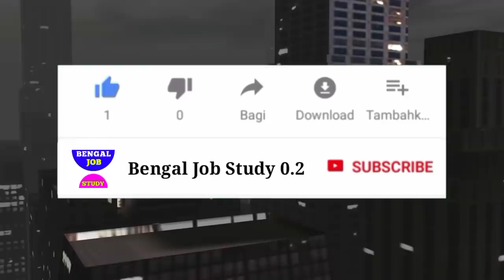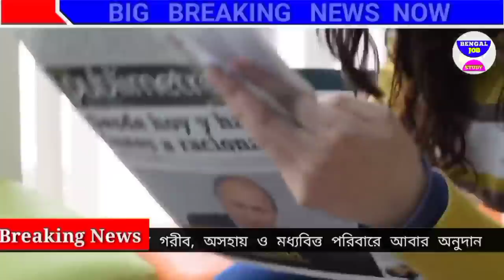আজকের বড় খবর🔥 উচ্চ মাধ্যমিকের রেজাল্ট ঘোষণা লকডাউন উঠছে 🙏🏽Today July BENGAL JOB STUDY 0.2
আজকের বড় খবর🔥 উচ্চ মাধ্যমিকের রেজাল্ট ঘোষণা লকডাউন উঠছে 🙏🏽Today 14 July BENGAL JOB STUDY 0.2

অবশেষে লকডাউন নিয়ে বিরাট বড় ঘোষণা

1) আজকের বড় খবর  Today 14 July বিরাট বিপদ পড়লেন মমতা আজকে খবর News Kolkata কলকাতা খবর আজ
2) আজকের  খবর  সংবাদ Today 14 July শনিবার বিরাট বিপদ পড়লেন মমতা আজকে খবর আজ News West Bengal Kolkata
3) আজকের বড় খবর  Today 14 July বিরাট বিপদ পড়লেন মমতা দেশের সব থেকে বড় খবর আজ News Today
Today 14 July আজকের বড় খবর আজকের খবর বড় খবর
4) আজকের বড় খবর  Today 14 July শনিবার মোদিকে জব্দ সুপ্রিম কোর্ট ভোট 144 আসনে কে জিতছে
5) আজকের বাছাই করা খবর  LIVE মমতাআজ এইস্তাহার প্রকাশ মমতা ভাঙ্গা পায়ে Today 14 July Latest
6) আজকের খবর দেশজুড়ে সুখবর পুরুলিয়ায় গর্জে উঠলেন মমতা ভাঙ্গা পায়ে Today 14 July  খবর আজকের
7) বড় খবর  ভোটের মমতা VS শুভেন্দহুইল চেয়ারে মমতা Today 14 July Saturday খবর আজকের বাংলা
8) আজকের লকডাউন সম্পর্কিত বড় খবর  আরো বিপদ বাড়লো মমতার Today 14 July Latest Update today update আজ খবর ভোট খবর Mamata
9) আজকের বড় খবর  হলদিয়া তে প্রধানমন্ত্রী Today 14 July Latest Update today Latest update আজকের খবর
14 দেশের সবথেকে বড় খবর  রাজ্য বাজেট Today 14 July Latest Updateদেশের সবথেকে বড়ো খবর 14 হাজার পুজোয়
14) আজকের বড় খবর  today 14 July শনিবার latest update দেশের সবথেকে বড় খবর আজকের today big update latest information আজকের বেশকিছু তথ্য গুরুত্বপূর্ণ বাংলায়।
14) আজ সকালের তাজা সংবাদ  Today July খবর Latest Update দেশের সবথেকে বড়ো খবর আজকের তাজা খবর Jio Latest Offer
14) আজকের বড় খবর  today 14 July Saturday latest update today 14 July atest update Bengal job study 0.2
14) আজকের বড় ঘোষণাদেশের সবথেকে বড়ো খবর. today sharing tech sharing Bengal job study 0.2 update দেশের সবথেকে বড়ো খবর 14 জুলাই খবর আজকের তাজা খবর বাংলা খবর আজকের পশ্চিমবঙ্গের খবর

 145 দিন লকডাউন থাকার পর কোন কোন পরিষেবায় ছাড় পাওয়া যাবে দোকানপাট কবে খুলবে সম্পূর্ণ ট্রেন কবে চলবে লোকাল ট্রেন নিয়ে বড় আপডেট। Lockdown special update for West Bengal. Last date of lockdown.

1) পশ্চিমবঙ্গের আবহাওয়ার খবর
2) বাংলাদেশের আবহাওয়ার খবর
3) Bangladesh Weather Report
4) Today Weather Report
5) আবহাওয়ার খবর আজকের
6) West Bengal Weather Report
7) Today Weather Report West bengal

📌 পশ্চিমবঙ্গের যে সব জেলার আবহাওয়ার খবর হয়েছে আজকের ভিডিওতে:-
 Kolkata weather Howrah weather Hooghly weather Bankura weather Purulia weather Birbhum weather Murshidabad weather Medinipur weather Darjeeling weather Jalpaiguri weather Coochbehar weather Bangladesh weather Dhaka weather Khulna weather Borisal weather Rajshahi weather